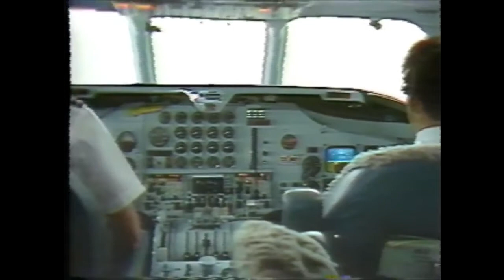Replica Federation - Aeternam